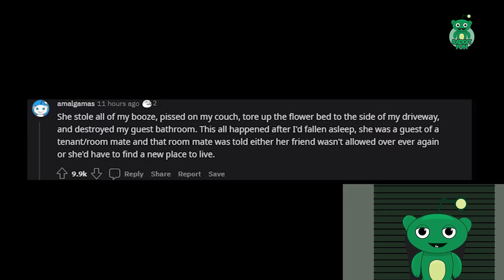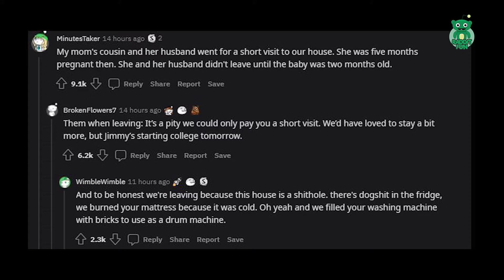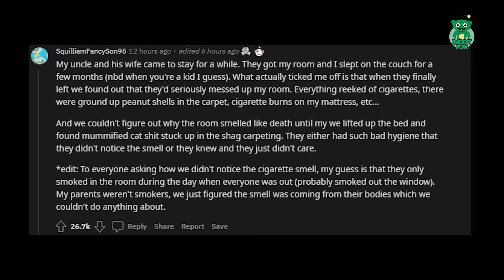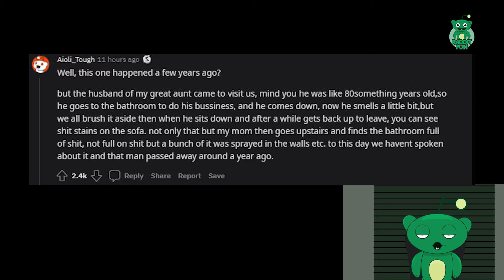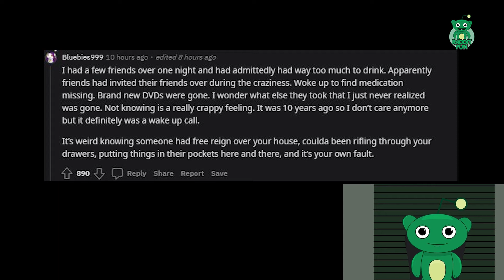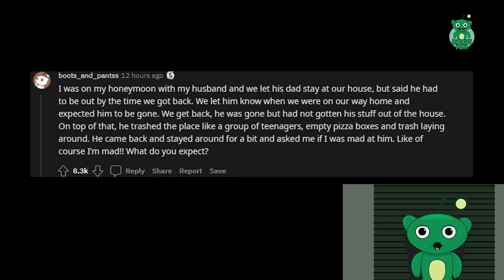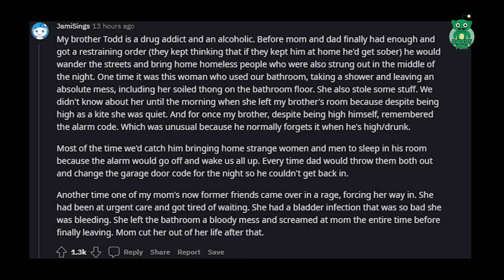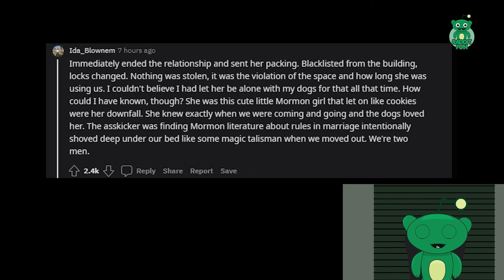What's the worst houseguest experience you've had?/AskReddit Reddit Storie.